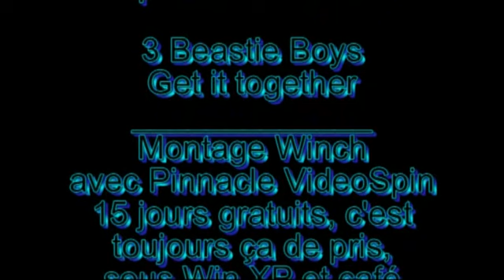Stachmanarre windsurf festival Janvier 2016 - Jem & Winch windsurfing l'Almanarre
Bump & Jump session